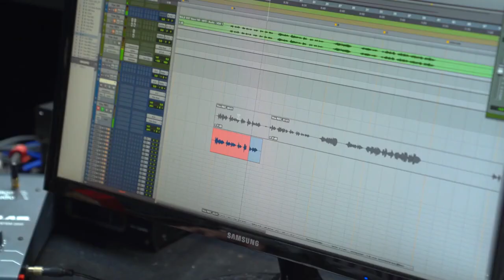[남이 될 수 있을까 OST Part.2] 지선 (Loveholic) - 같은 실수 (Forget Me) (Making Film)